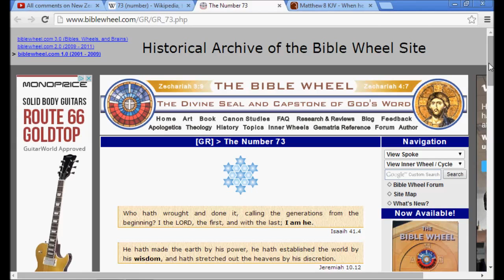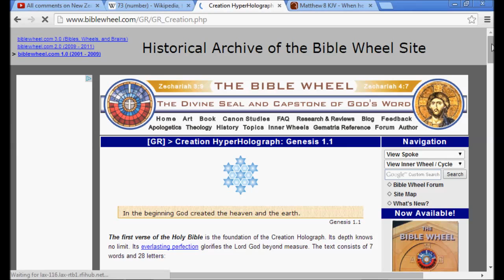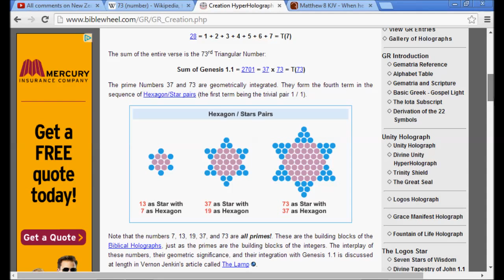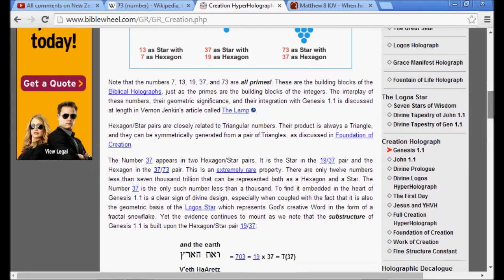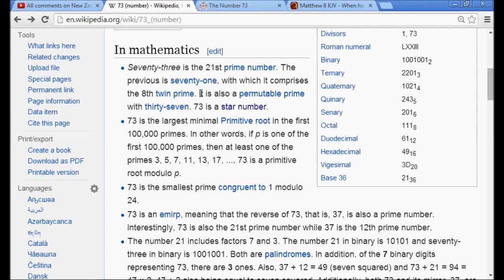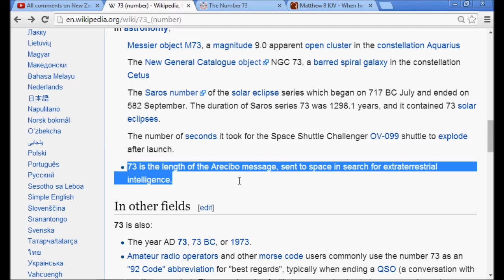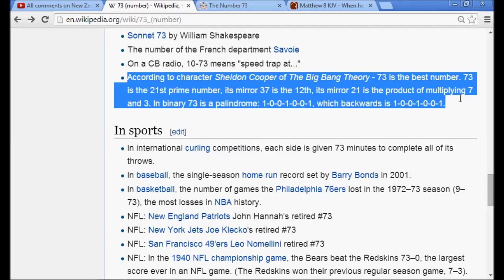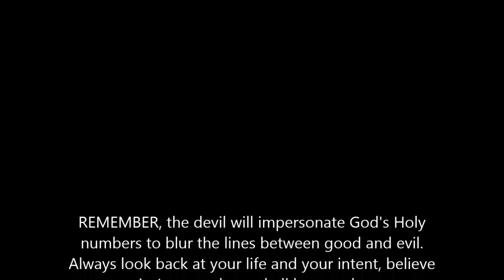Number 73 REVEALED! God's Number of Creation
THE 66 DAYS OF THE ANTICHRIST... TAKE US TO... ? HERE´S HOW WE CAN KNOW OBAMA WILL RETURN... AND WHEN! THE SIGN OF HIS COMING REVEALED... THE REVELATION IS NOW COMPLETE!!!